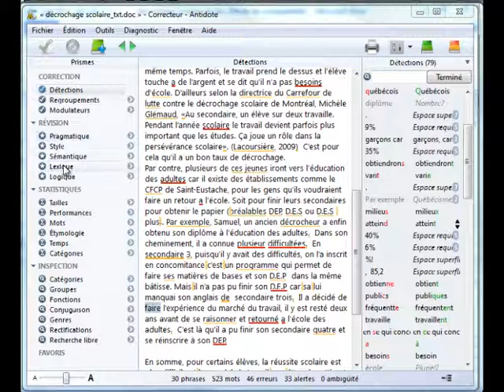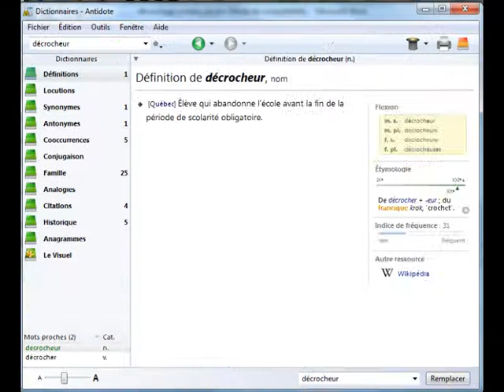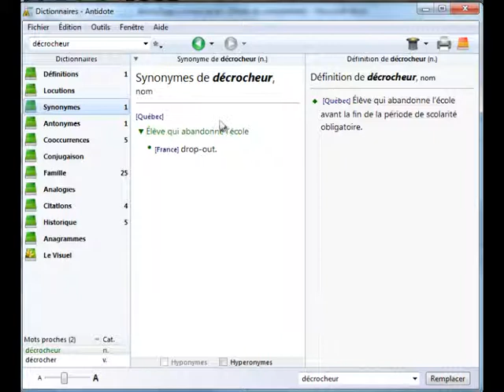Antidote - Le prisme révision / lexique